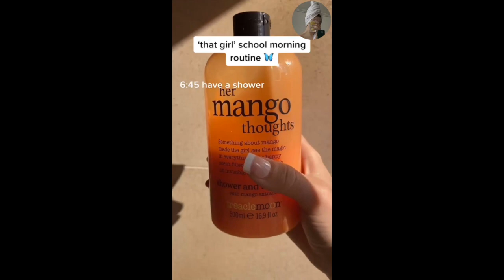School Morning Routine 😍 That Girl 👩😍 thatgirlaesthetic howtobethatgirl #27